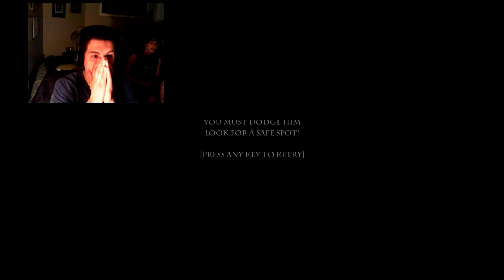Doorways: The Underworld (w/ Sister)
Doorways puts you in the mind of a psychopath and lets him control the dream. In other words, sadistic death awaits. Will really good atmosphere, this game got me and my sister on edge instantly. Have fun watching us suffer :)

Enjoy and be a pro at whatever you do!